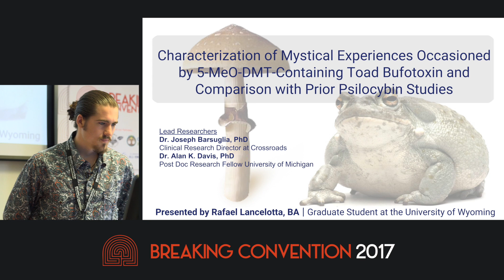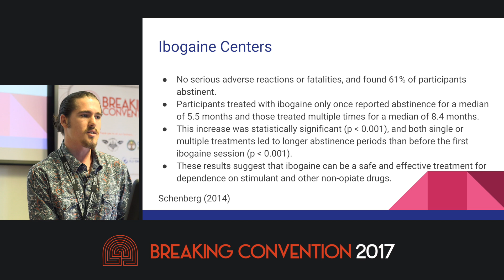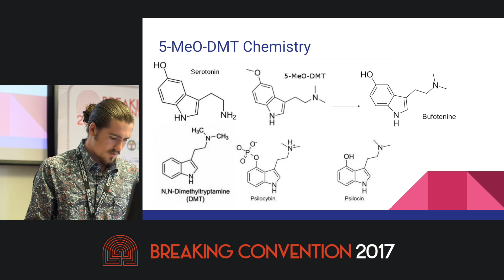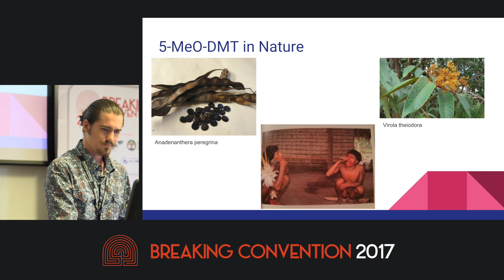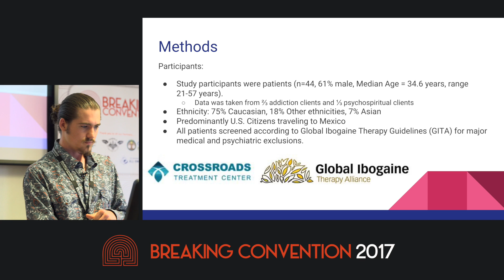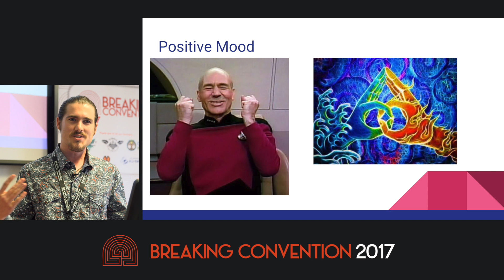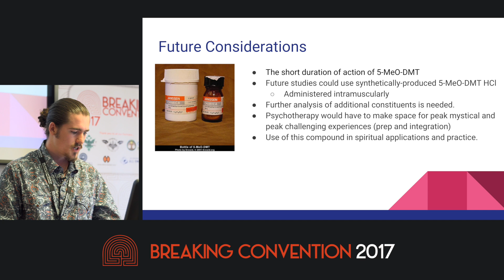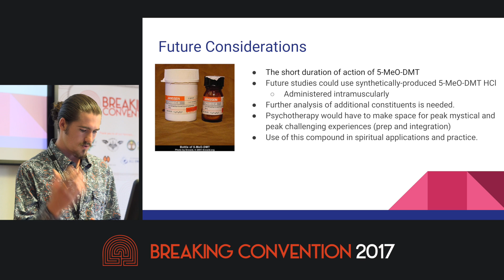Rafael Lancelotta - Characterization Of Mystical Experiences By 5-MeO-DMT-Containing Toad Bufotoxin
A presentation of the first quantitative clinical study completed with 5-MeO-DMT-Containing toad bufotoxin in human subjects conducted at an ibogaine treatment center in Mexico. This study compares scores on the Mystical Experiences Questionnaire (MEQ) from 5-MeO-DMT-Containing toad bufotoxin experiences to the scores from the Johns Hopkins study done with psilocybin and smoking cessation. In the Johns Hopkins study, those individuals who reported having mystical experiences were also among the group who had greatest success with smoking cessation. As such, this study suggests that 5-MeO-DMT holds potential for treating addiction disorders as it similarly produces mystical experiences as psilocybin. The presentation will include some of the most notable results from the study and considerations for future investigation.

Filmed at Breaking Convention 2017 - 4th International Conference on Psychedelic Consciousness University of Greenwich London, June 30th-July 2nd 2017